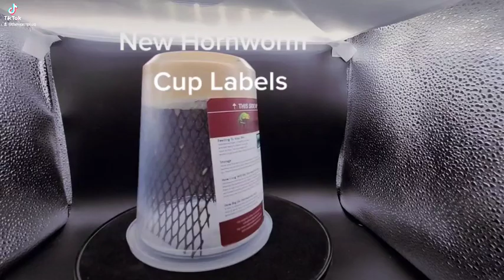Hornworm Cup Labels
We got new labels for our hornworm cups! These beautiful labels include a detailed care guide.